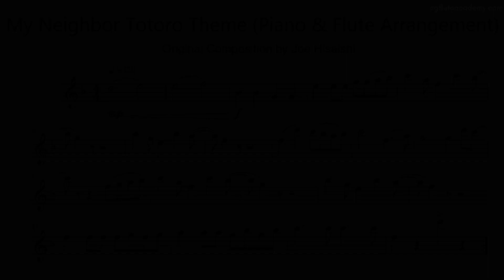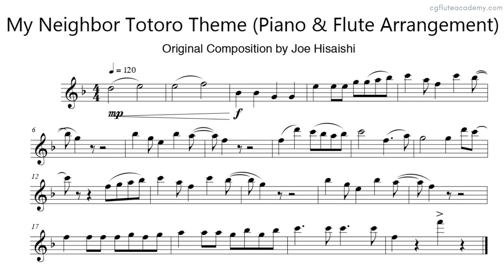Totoro Theme Song (easy) ♩= 80 (Slow) Piano Accompaniment